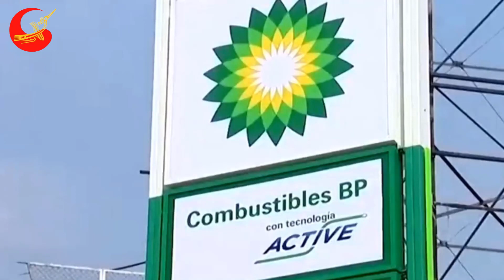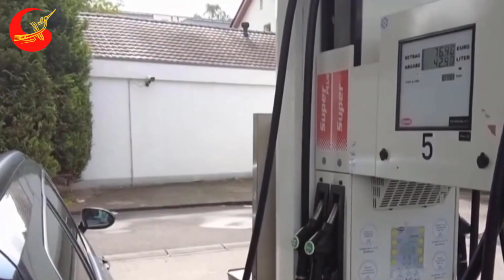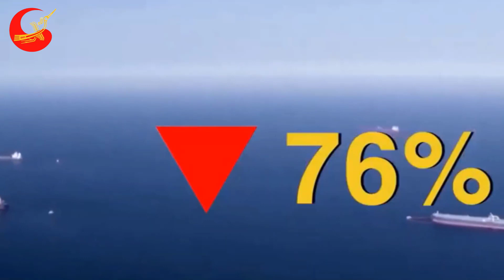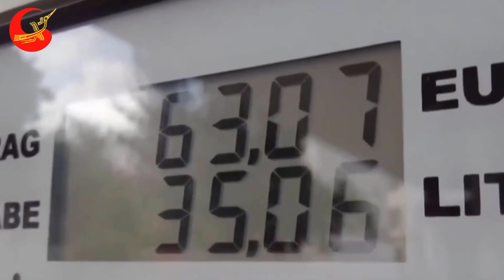Chạy trời không khỏi nắng Dầu Nga chảy khắp thế giới, châu Âu vừa cấm vừa mua đầy trớ trêu